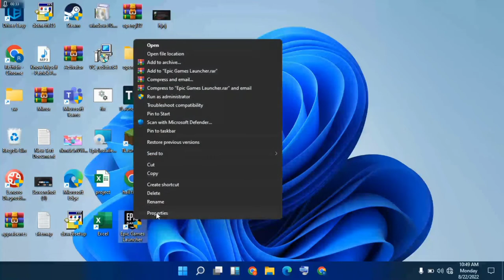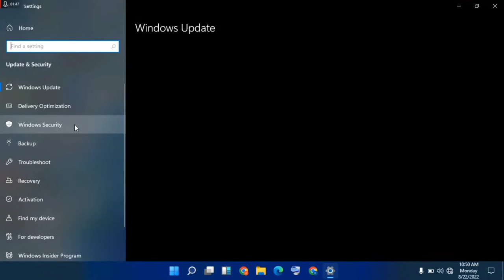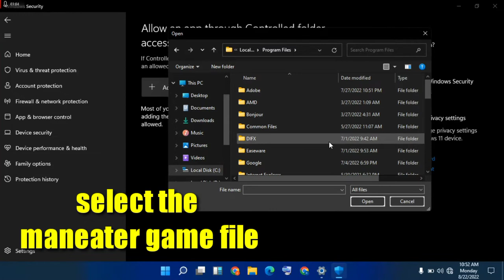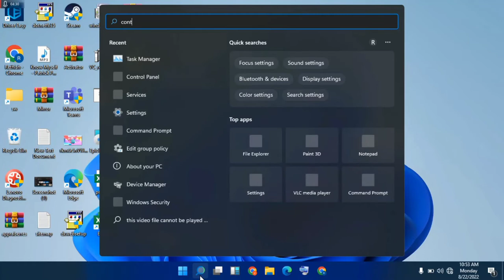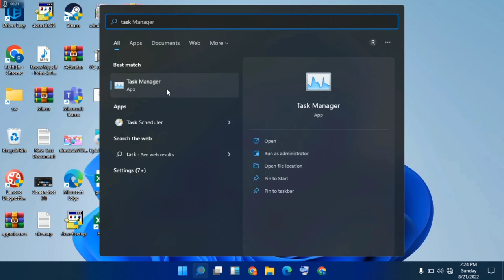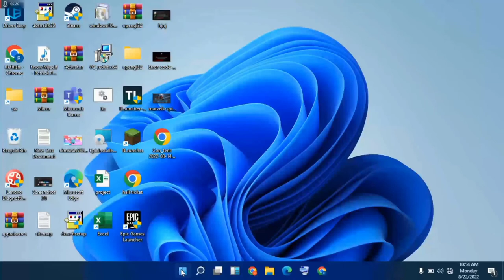How To Fix Maneater Not Launching, Black Screen, Not Starting & Stuck Problems | Maneater Not Launch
If the Epic Games Launcher is crashing, not downloading or launching games, or otherwise not working as expected, here are some troubleshooting steps that often fix common problems: Check the Epic Games server status. Check for updates. Verify system requirements.

The open-world survival game Maneater (opens in new tab) is available to download for free on the Epic Games Store this week. If you add it to your collection, you own it permanently, and can play it whenever you want.

Maneater PC Game Crash or Hang
1.Run the Epic Games Launcher as an administrator: Right-click on your Epic Games Launcher shortcut and click Run as Administrator.
2.Disable your firewall and background applications.
3.Update your video card drivers to the latest version: Nvidia. ...
4.Verify your Maneater game files.